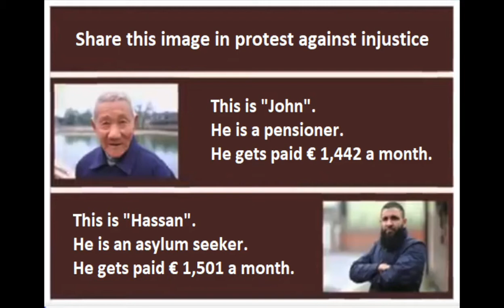3. mai - Den internasjonale dagen for pressefrihet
3. mai er den internasjonale dagen for pressefrihet! 🎥

UNRIC’s nordiske praktikanter har vært gatelangs i Brussel for å spørre folk om hva de tenker om begrepet "falske nyheter".

De har også snakket med UNRICs sjef, Deborah Seward, som har årelang erfaring innen journalistikk. Hun gir sine profesjonelle synspunkter på falske nyheter og forteller om hvordan det påvirker FNs arbeid.